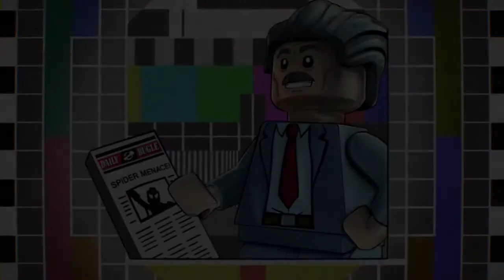Lego Marvel 2 part 15 (Itsy Bitsy)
Team Spider-Man heads to the future to retrieve the last fragment of the Nexus for their team. While there, they gain some unwanted attention.